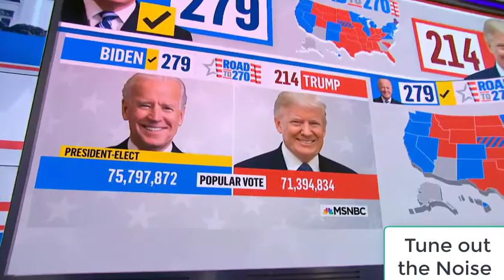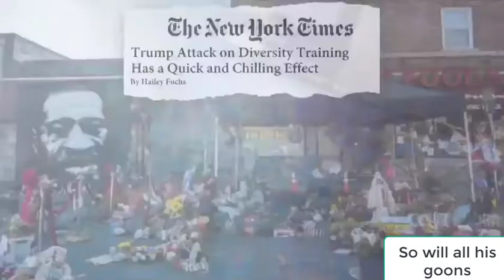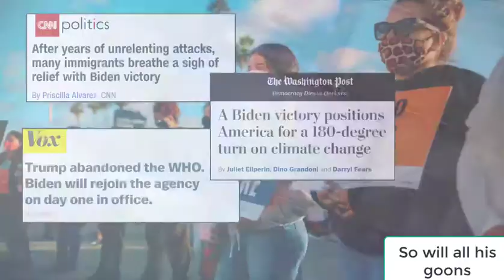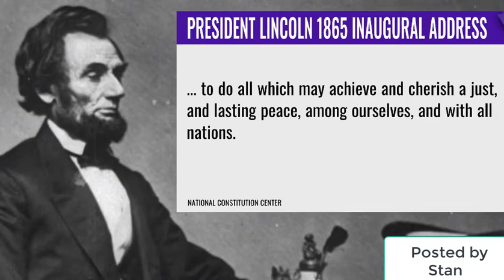Trump will go - out - perhaps dragged out bitching and moaning -shamelessly.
Without a Doubt he will GO .  He is just desperate like a drowning man trying to cling on to any floaters even shit - trying to save the little he can and vows now to concede.   Now is the time to get ready to take down all  cowards and chicken shit left overs from  KKK   - Do away with them .  Expose the GOP every one of them